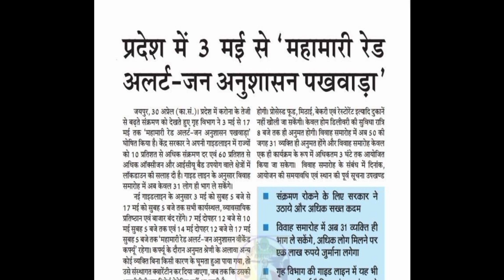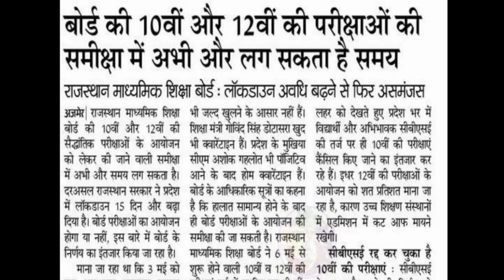Breaking : 10वीं 12वीं परीक्षा पर बड़ी खबर | Rajasthan Board Exam 10th & 12th 2021 | RBSE Board Exam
/Bhanwar17610919?s=09

           BHANWAR TODAY NEWS.